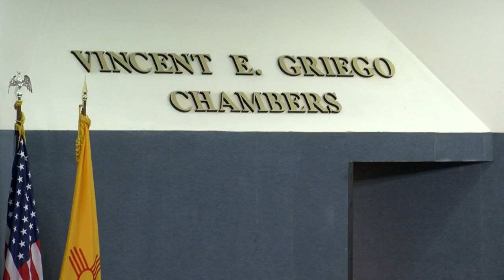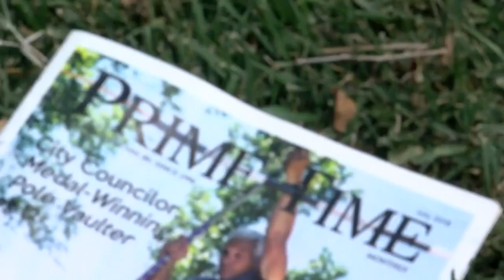City Councilor prepares to compete in 2019 National Senior Games